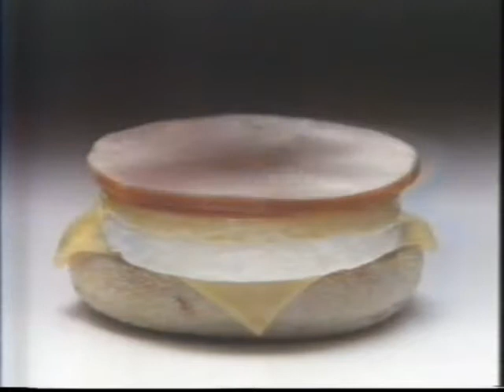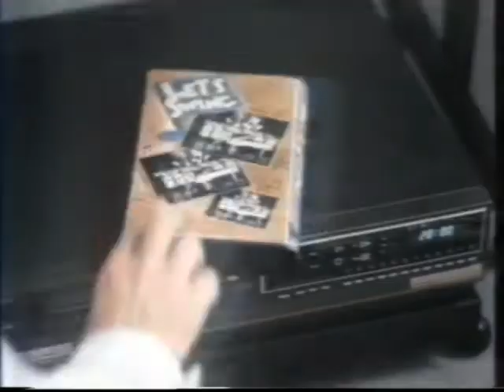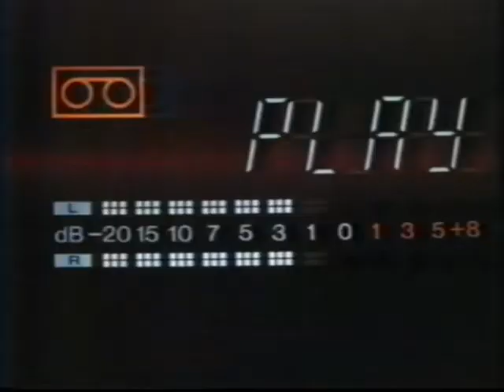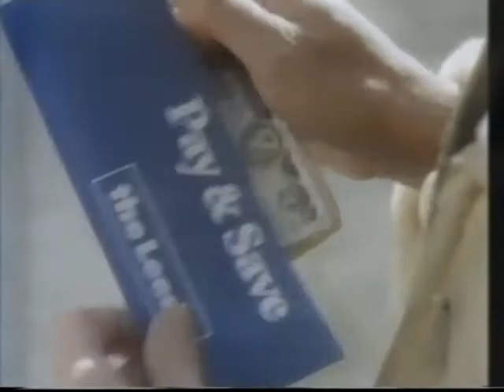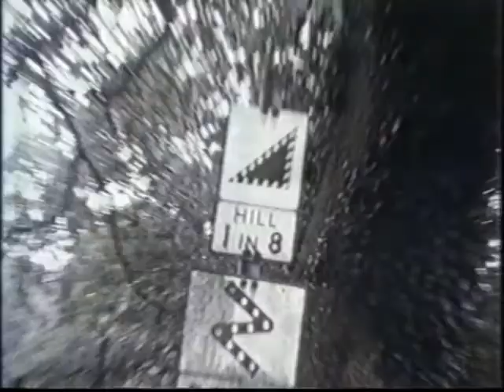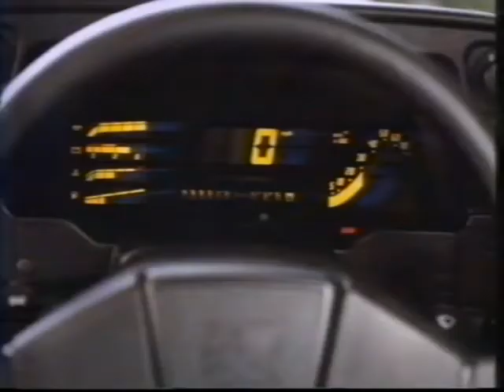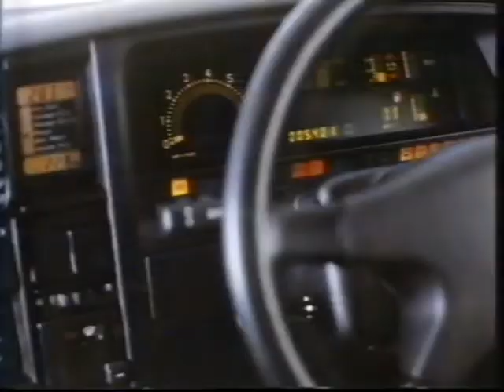80's Adverts Vol. 81: Channel 4 (25 October 1987)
Adverts broadcast on Channel 4 during "The Winslow Boy" on 25th October 1987.

0:00 Continuity for "The Winslow Boy"
0:21 Cote d'Or "Casanova"
0:51 McDonald's
1:22 Bosch PFZ 550 E All Purpose Saw
1:43 CNT Property Centre
2:15 "Years Ahead" trail (Robert Dougall presents another packed edition)
2:50 Continuity into "The Winslow Boy" / break-bumper
3:15 Radio Rentals "Big Band"
4:16 ICI "World Class"
5:17 BHS (short version of this is on Vol 73)
6:02 "The Winslow Boy" break-bumper
6:10 Ferguson "Geometry Set"
7:10 The Leeds Pay & Save Account (George Cole dodging 'er outdoors)
8:11 Malaysia
8:47 "The Winslow Boy" break-bumper
8:50 Whitbread Trophy Best Bitter "Switcheroo" (with Peter Capaldi)
9:31 Airbus Industrie
10:12 Barclays Mortgages
11:17 "The Winslow Boy" break-bumper
11:23 Vauxhall Cavalier SRi 130/Astra GTE 2.0/Carlton GSi 3000 "Around The World"
12:53 Cadbury (Sax!)
13:24 Heinz Higher Fibre Wholesoup (Soupercharged, Souperbowl and SouperSax!)
13:57 Continuity for "Ladies in Retirement" (partial)

Duplicates edited out that are on previous volumes: Montego 1.6L (Vol 80), Anchor Butter, Harp Lager (Vol 18), Thomson Holidays, Woolwich Cashbase (Vol 20), Lunn Poly (Vol 40), PG Tips (Vol 6).